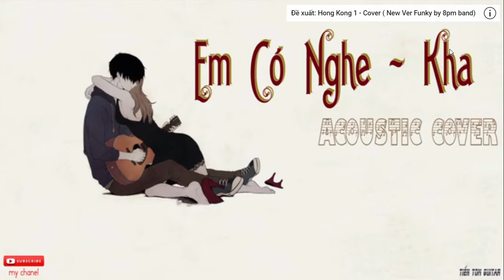Em Có Nghe - Kha (PNT Music)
-Songs: Em Có Nghe
-Composer: Kha
-Sing & Rap : Kha
-Producer : LeNham, Kha
-Recording & mixing : LeNham

Lyrics:
 Em có nghe.. ngàn muôn suy tư trong màn đêm
 Em có nghe.. lời yêu kia theo gió lay vội đem
 Vụt qua con phố chắc có đến nơi bình yên
 Chẳng cần cơn mơ chiếu lấp lánh nơi thần tiên
 Từ bao tan nát hoá một trái tim vẹn nguyên
  Bầu trời kia tha thiết thêm chắc có lẻ là vì em

Giữa khung trời hoa mộng đôi mình có nhau
Dưới cung trăng êm đềm cùng nhau ước ao
Dẫu có khi ta sầu vì không thấy nhau
Vẫn yêu nhau đong đầy cho nghìn kiếp sau

Em.. có nghe
Mùa xuân trong tim rộn vang
Em .. em có nghe
Tình yêu mà anh hôm nay vội mang
Tựa như muôn đoá hoa lấp kín nơi lòng ta
Để cho bao nhớ thương kia không bao giờ xa
Dù nhận lấy đắng cay giết chết chân tình anh
Thật lòng anh vẫn không, không đổi thay
Người yêu ơii
Hoa mai đâm chồi
Cho thơm hương muôn ngàn lối
Còn anh.. chỉ mong
Rằng em vẫn mãi bên cạnh tôi
Lời ca anh viết nên
Chắc có lẻ sẽ tàn phai
Dù cho bao thiết tha kia đúng hay là sai
Thì vẫn luôn ở đây cất câu hát anh vừa feel
Rằng ngày mai đón em chắc có lẻ đó là yêu